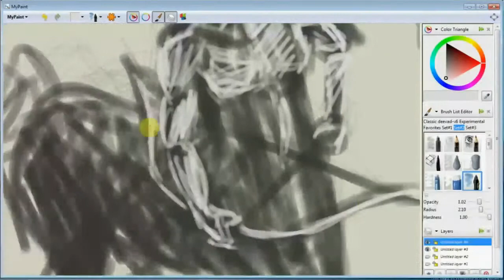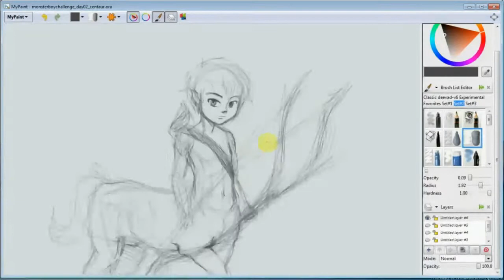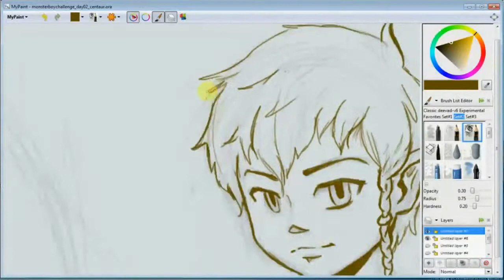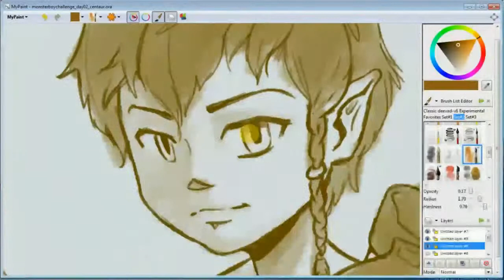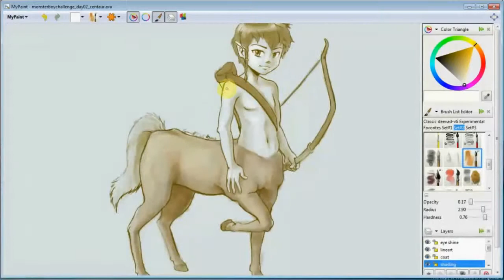Monster Boy Challenge Day 2 - Centaur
Day Two is complete! Will Salahare be able to keep up drawing one thing every day for a month???

Song: Battle Atop the Wastes by Silver Reyes. Used with permission.